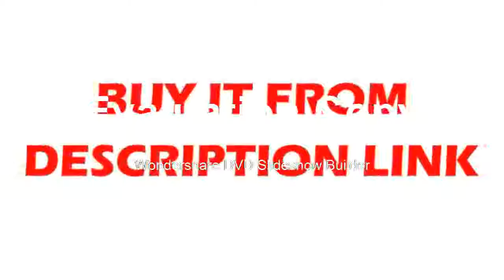USB Logic Analyzer 200M max sample rate,16Channels,10B samples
Product On Aliexpress

Brand Name:kingstModel Number:LA2016Band Width:Less than 60MHzDIY Supplies:ElectricalRecord Length:10000secDisplay Size:NoneDigital Channels:16